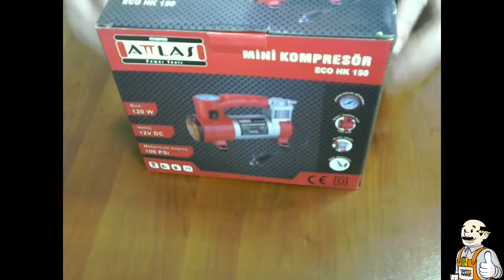Attlas Eco Hk 151 Metal Gövdeli Araç Kompresörü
Ürün Tanıtımı